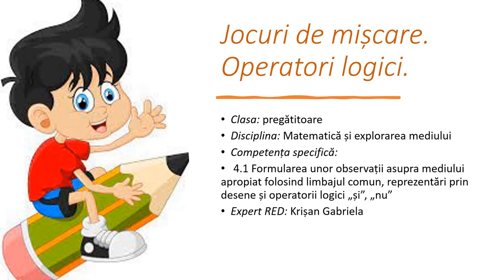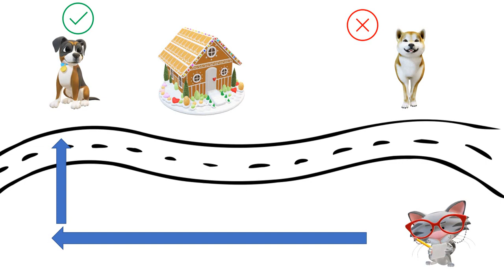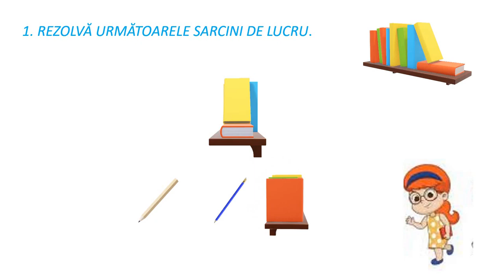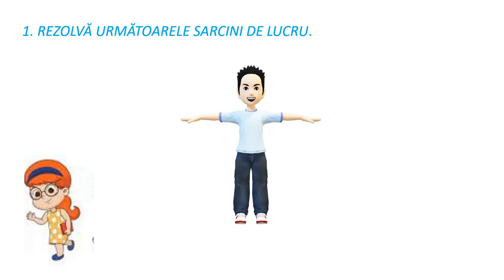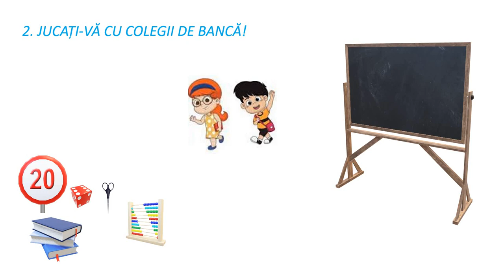Jocuri de mișcare. Operatori logici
Resursa cuprinde exerciții de identificarea anumitor obiecte folosind limbajul comun, reprezentări prin desene și operatori logici „și”, „nu” Ca sarcină de lucru, elevii au de poziționat anumite obicte, după indicațiile date. (ridică cartea verde, ia creionul galben în mână…)
Asemănător primului model, elevii pot realiza aceste jocuri în clasă, sub forma unui concurs.